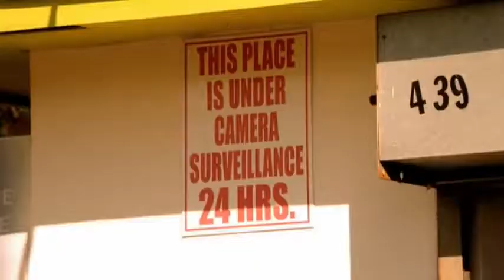Welcome@ To My Hood Explicit